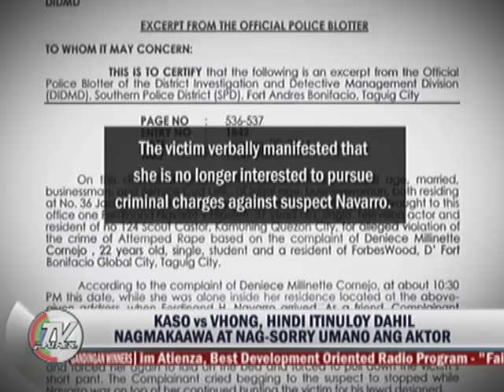Deniece Cornejo & Cedric Lee exclusive interview on TV Patrol